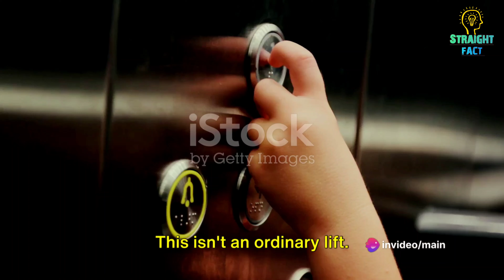"Dubai's Marvel: 22 Fact Burj Khalifa You Didn't Know!" full detail about Burj khalifa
Explore the architectural wonder of Dubai's Burj Khalifa with Margherita on Straight Fact! 🌟 Uncover 22 mind-blowing facts about the world's tallest building, from its record-setting height to thrilling feats like base jumps and climbs. Discover the eco-friendly features, luxurious interiors, and the imminent challenge to its title. If you're fascinated by iconic structures, this video is a must-watch! 🏙️

Dubai architecture
Tallest building in the world
Record-setting skyscraper
Base jump from Burj Khalifa
Burj Khalifa climb
Armani Hotel inside Burj Khalifa
Dubai Fountain surrounding Burj Khalifa
Sustainable design Burj Khalifa
Kingdom Tower Jeddah 2025

Burj Khalifa
Dubai architecture
Tallest building
Skyscraper facts
Base jump from skyscraper
Armani Hotel
Dubai Fountain
Sustainable design
Kingdom Tower Jeddah
Architectural marvel
Record-setting structures
Eco-friendly buildings
Burj Khalifa climb
Tom Cruise Burj Khalifa
At.mosphere restaurant
World's highest residential apartment
Observation deck heights
Construction challenges
Luxury in architecture
Cultural influence in design
Dubai landmarks
Straight Fact YouTube channel
Margherita host
"Unveiling the Majesty: 22 Facts About Burj Khalifa | Dubai's Tallest Skyscraper Revealed!"